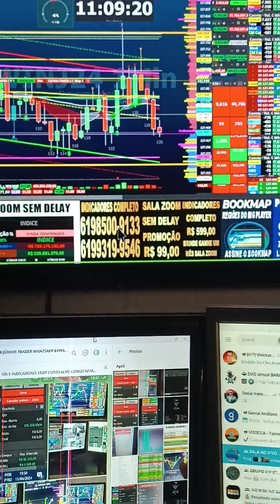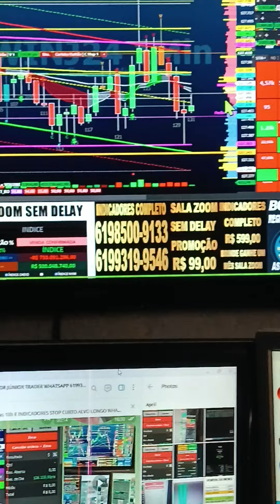DAY TRADE ÍNDICE E DÓLAR SALA OPERACIONAL ZOOM E SETUP STOP CURTO ALVO LONGO VEM PRO TIME